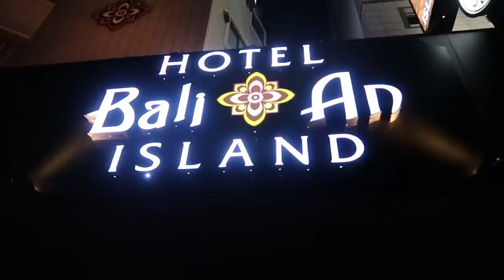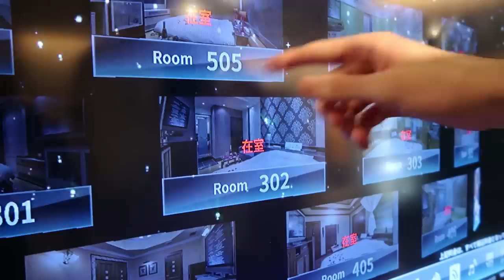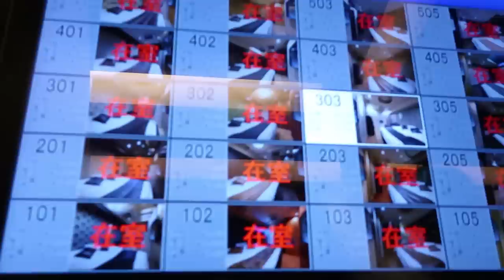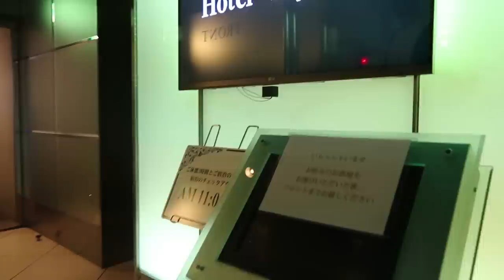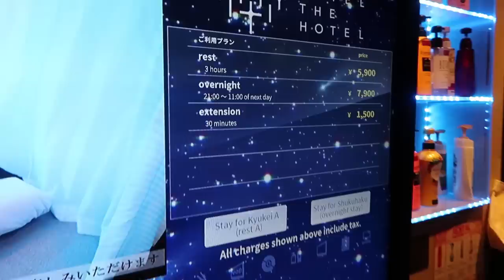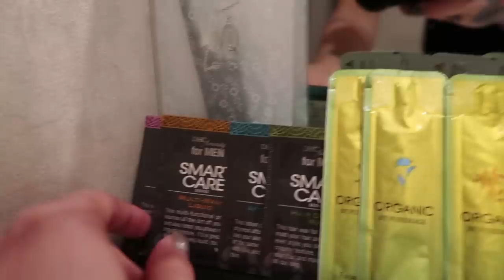i went inside the craziest LOVE HOTEL in Japan...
Today I bring you on a journey through Tokyos love hotel scene!
We end up at a crazy medical themed love hotel in the middle of nowhere.
This is family friendly content. I kept it as PG as possible!

360 camera- @haptic404